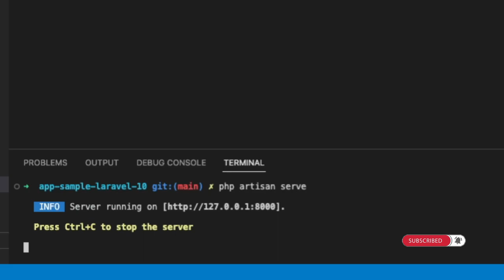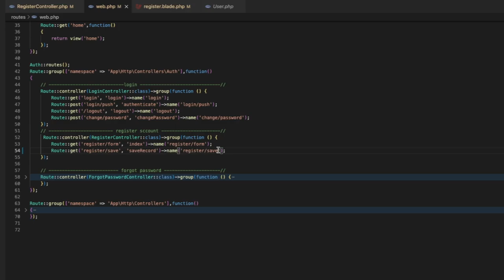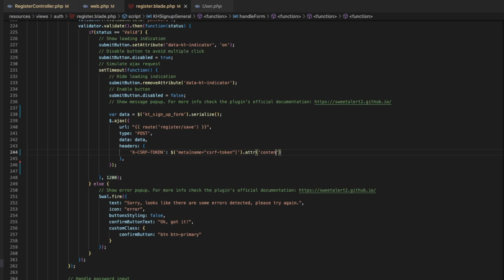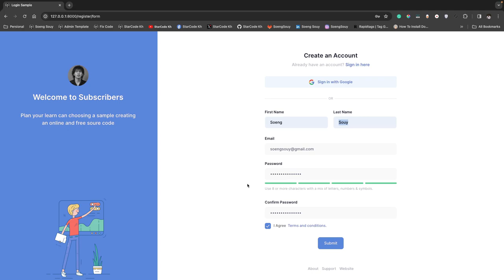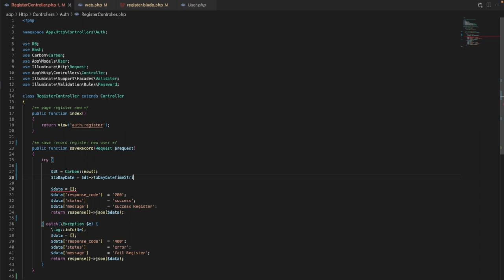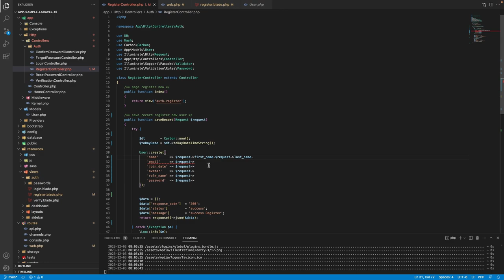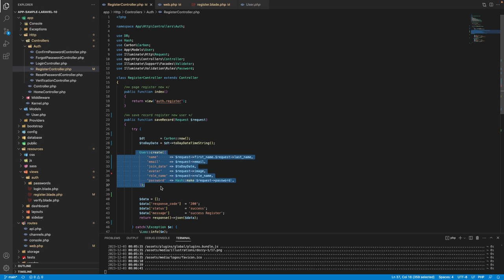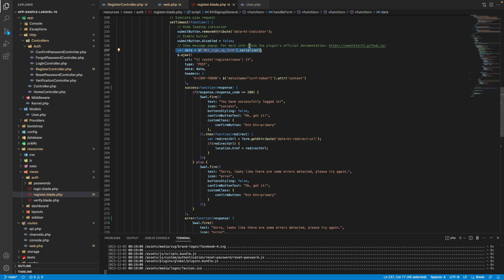App Sample Laravel Sign Up User Using Ajax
▸｜00:00:00｜Intro my cover video
▸｜00:00:12｜Run: php artisan serve
▸｜00:00:24｜Register a new account with Ajax submit
▸｜00:01:51｜Add new route Log Up form save the record to databases table users
▸｜00:02:20｜Get name value in form for submit
▸｜00:03:06｜Add Ajax submit log-in form
▸｜00:05:16｜Add new Function
▸｜00:05:46｜Add code response in function
▸｜00:07:31｜Save data insert to databases
▸｜00:14:36｜Success register a new account and save to databases
Follow Soeng Souy on:
Enjoying the content?